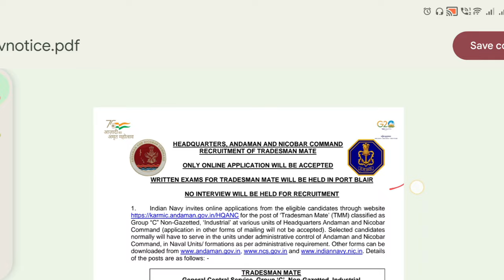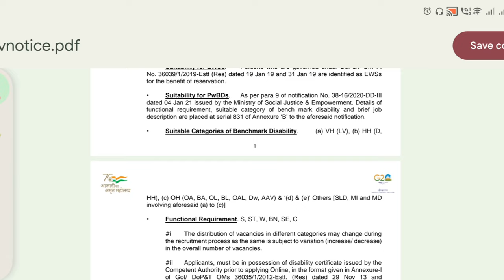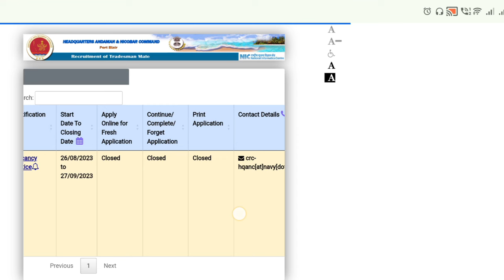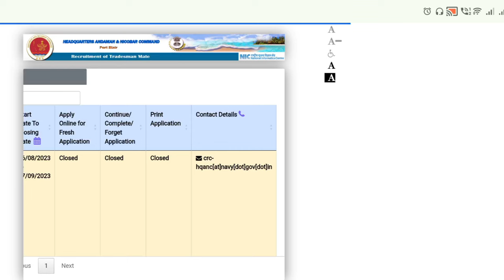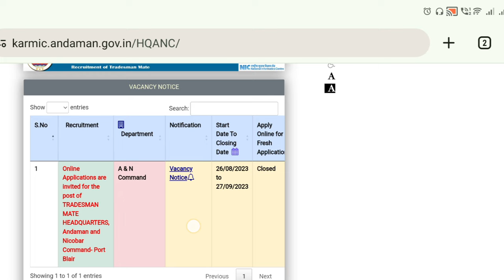इंडियन नेवी अंडमान निकोबार ट्रेडमैन 362 पोस्ट एडमिट कार्ड!Navy tradesmen Andman Nicobar admit Card!!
Indian Navy Andman Nicobar Tradesman 362 Admit Card Out!!! Exam date update I cut off kyaरहेगी जानिए
JAY HIND DOSTON SWAGAT HAI AAPKA MERE YOUTUBE CHANNEL SARKARI JOB INFORMATION MEIN MAIN IS VIDEO MEIN AAPKO INDIAN NEVI TRADESMAN ANDAMAN NICOBAR MEIN NIKALE HUE TRADESMAN VECANCY KE ADMIT CARD KE BARE MEIN UPDATE DENE WALA HUN PLEASE IS VIDEO MEIN END TAK BANE RAHIYE
DHANYVAD,
INDIAN NAVY TRADESMAN ANDMAN NICOBAR ADMIT CARD OUT! 2023 ||NAVY HQANC EXAM DATE OUT! ||Indian Navy
Navy Tradesmen Mate Admit card Out
Navy Tradesmen Mate cut off marks kya rhega
Navy Tradesmen Cut-off marks admit card released
Navy Tradesmen andman Nicobar exam dene kaise Jaye
andaman tradesman recruitment
andaman nicobar navy tradesman exam date
andaman nicobar tradesman mate admit card 2023
andaman nicobar tradesman mate admit card 2022
navy tradesman andaman nicobar
andaman nicobar navy tradesman cut off
andaman nicobar navy tradesman apply online
navy tradesman andaman nicobar 2023
navy tradesman andaman nicobar syllabus
navy tradesman andaman nicobar result
indian navy tradesman andaman
nicobar admit card
indian navy tradesman andaman and nicobar
nicobar admit card 2023
navy tradesman andaman nicobar admit card 2023 kab aayega
navy tradesman andaman nicobar admit card
navy tradesman andaman nicobar cut off
navy tradesman andaman nicobar cut off 2022
navy tradesman andaman nicobar form kaise bhare